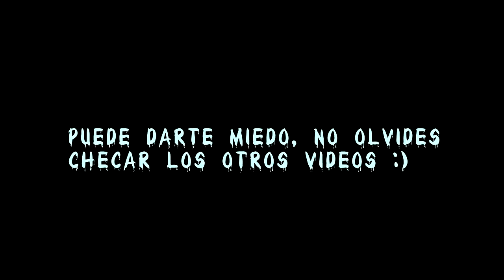¡Encontrando el disco 24 de Minecraft!😨 (EL MISTERIO MAS GRANDE de minecraft)